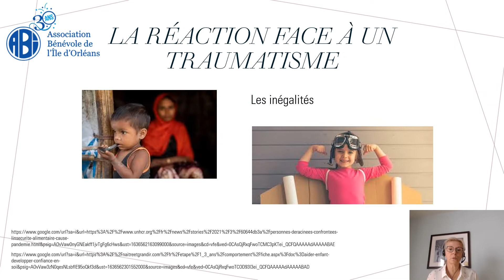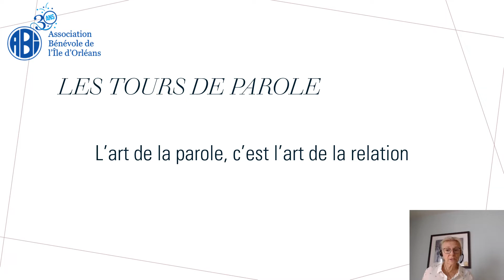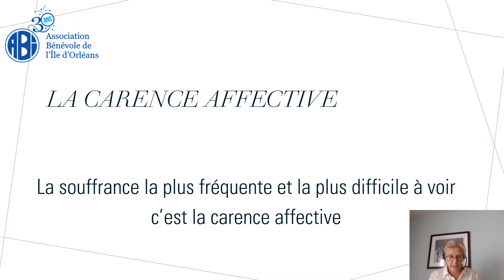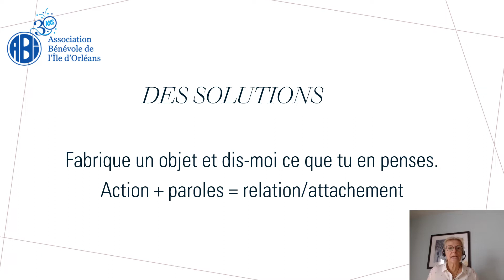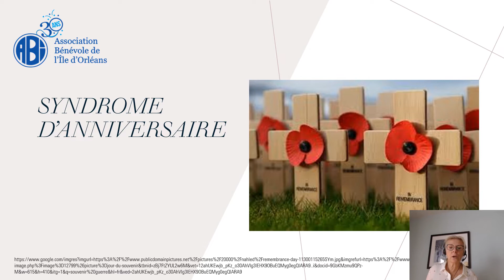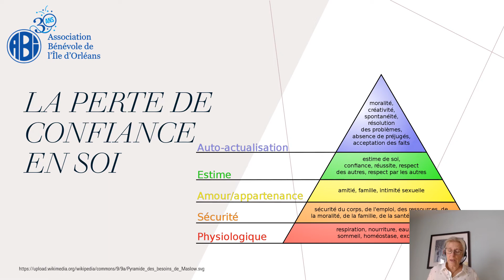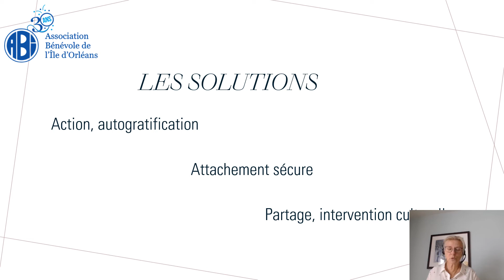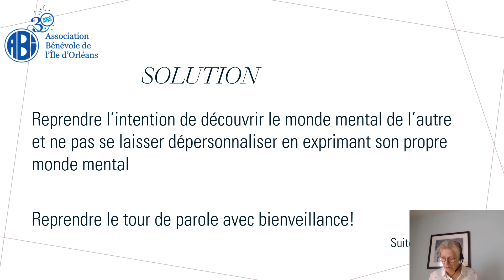Résilience suite 1b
Inspirée par la "Masterclass" de Boris Cyrulnik, la résilience et l'attachement dans un contexte de proche aidance.